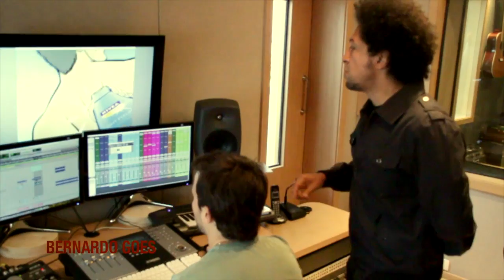Patricia Coelho - O Barquinho (Nivea) MGO.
Trilha: O Barquinho
Cliente: Nivea
Produtora: Comando S Audio